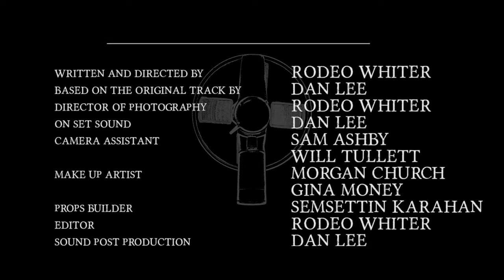The Retribute | Short Film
One man's mind unravels in the aftermath of a terrible crime. Scarring events from his childhood return to haunt him as death waits in the wings.

STARRING: Matthew Coulton, Robin Kirwan, Stine Olsen